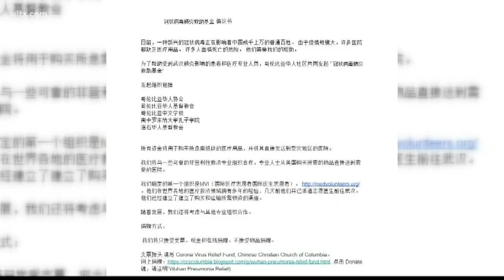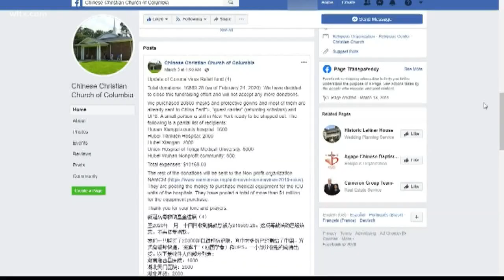Midlands Chinese community ready to help those impacted by coronavirus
The local Chinese community is ready to provide support as coronavirus cases pop up in the Midlands.